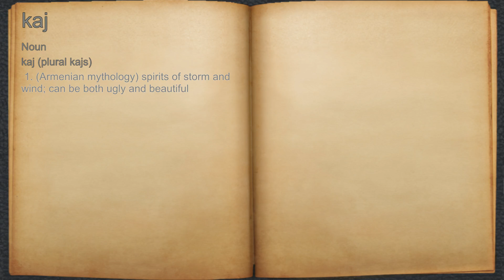What does kaj mean?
A spoken definition of kaj.

Intro Sound:
Typewriter - Tamskp